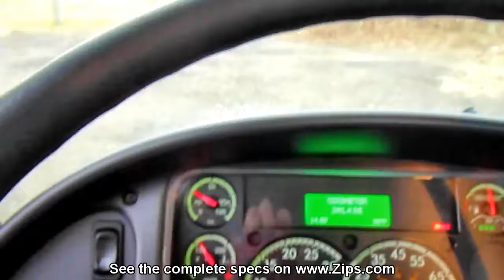2019 FREIGHTLINER BUSINESS CLASS M2 106 For Sale